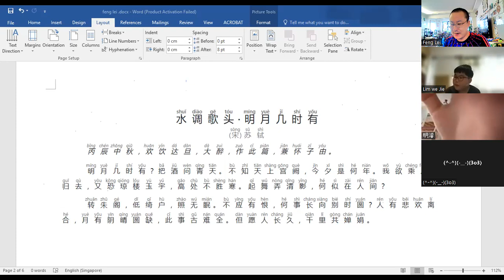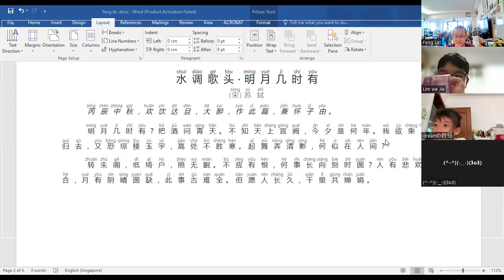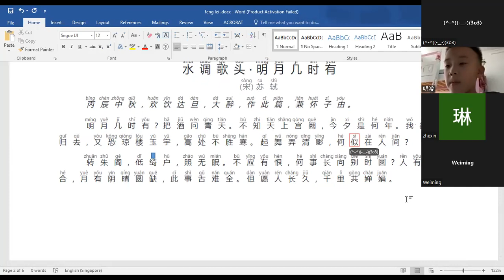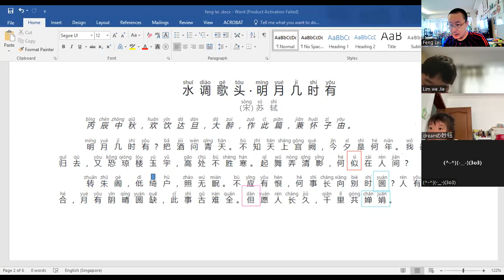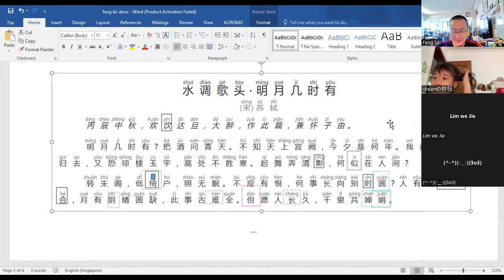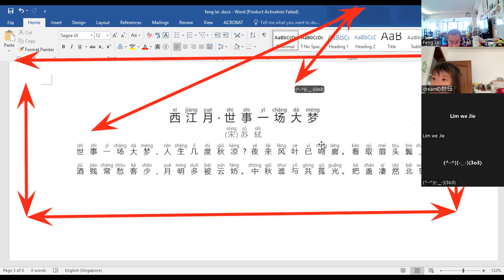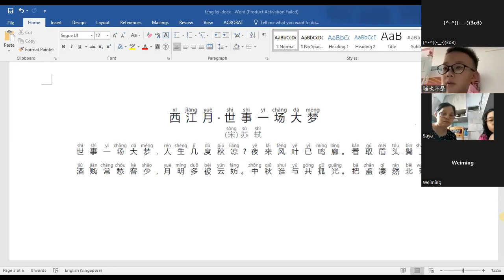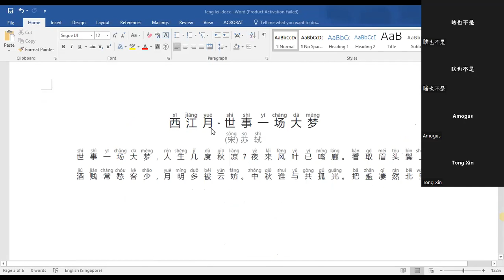苏轼 明月几时有 苏轼 世事一场大梦